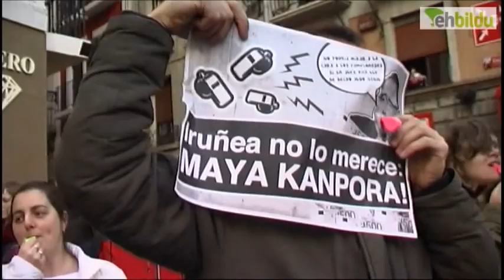CAN Pitada monumental al alcalde de Iruñea y petición de dimisión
400 personas se han concentrado en la Plaza Consistorial de Iruñea para exigir la dimisión del alcalde Enrique Maya, imputado en el sumario que se instruye por el caso CAN en la Audiencia Provincial de Navarra. Los y las manifestantes han exigido su dimisión.